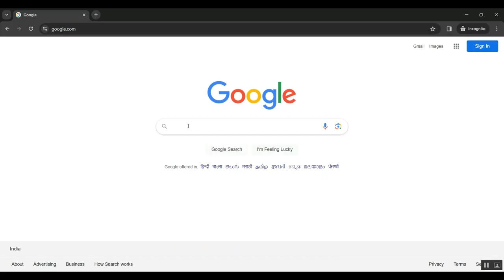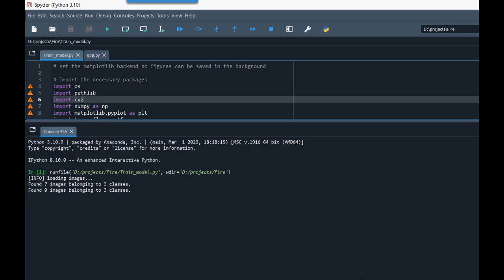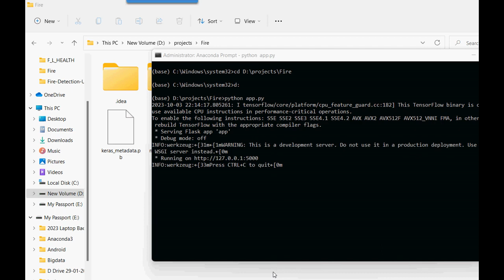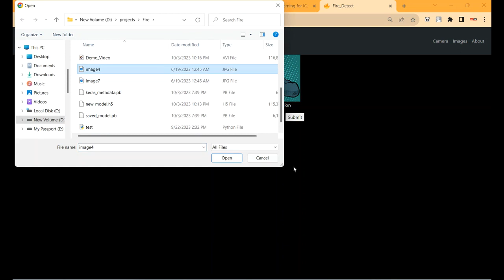Multi AI Based Wireless Sensor Node for Forest Fire Detection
IEEE PROJECTS 2024 TITLE LIST

* Complete Source Code
* Complete Documentation
* Complete Presentation Slides
* Flow Diagram
* Database File or Dataset
* Screenshots
* Execution Procedure
* Video Tutorials
* Supporting Softwares

Support Specialization
* 24/7 Support
* Ticketing System
* Voice Conference
* Video On Demand
* Remote Connectivity
* Document Customization